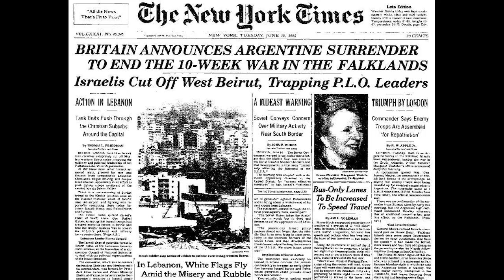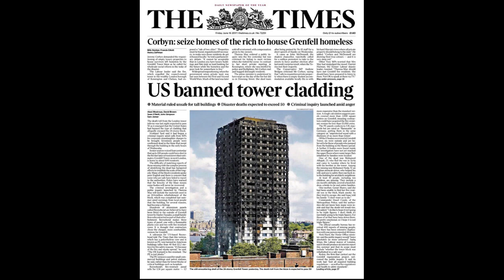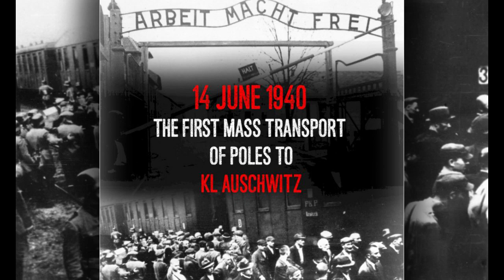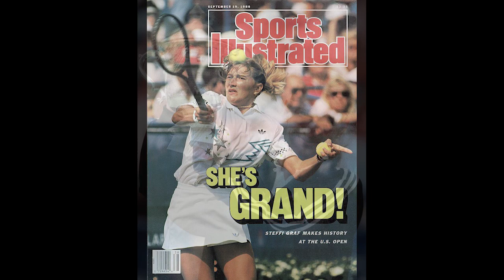10 Interesting and random facts about June 14th.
In this video, we'll be uncovering the fascinating facts of June 14th from the history of this day to what to expect, we'll have it all covered!

June 14th is an important day in history and it's worth spending some time learning about it. In this video, we'll be taking a look at some of the highlights of June 14th and tying them all together to give you a better understanding of the day. From history to science to entertainment, we'll have everything covered in this fascinating video!